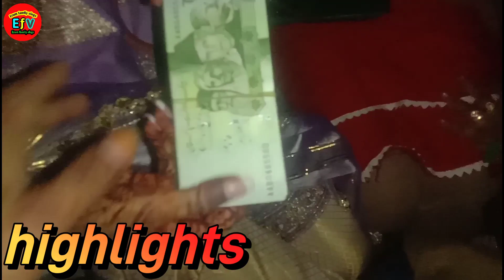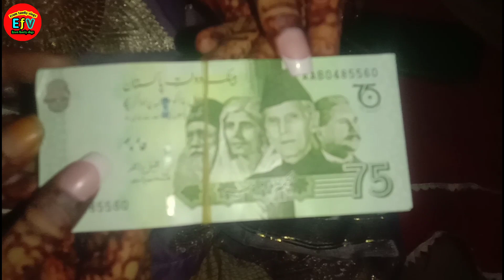walima ceremony|Pakistani walima|Pakistani shadi vlog|erum family vlogs|@saba Ibrahim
walima ceremony in Pakistan
walima song
walima dress
walima dress 2022
walima reception highlights
last day wedding event
Pakistani walima
Pakistani wedding
wedding vlog
👉i hope u enjoyed the video.don't forgot to leave a comment bellow,i want to hear your opinion!